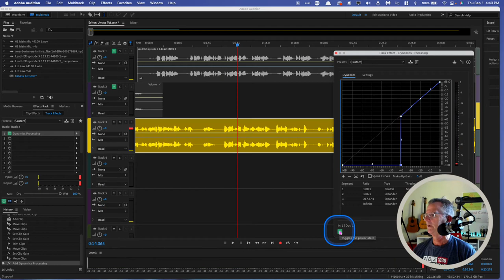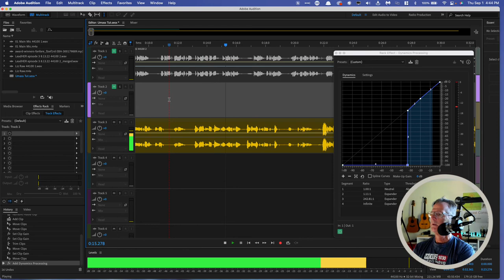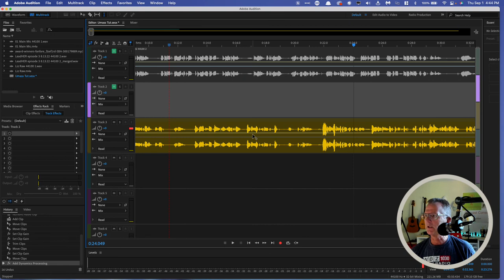Noise Gate. Silence those breaths!!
A work in progress, I just learned this FX and have not perfected it yet.